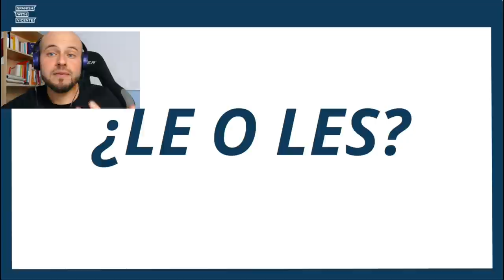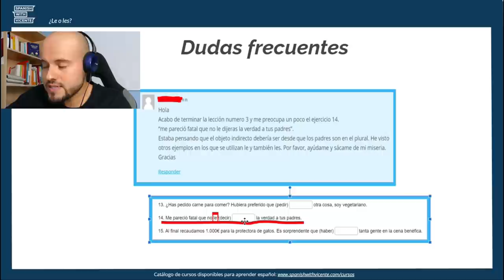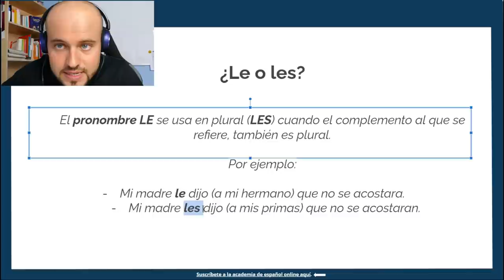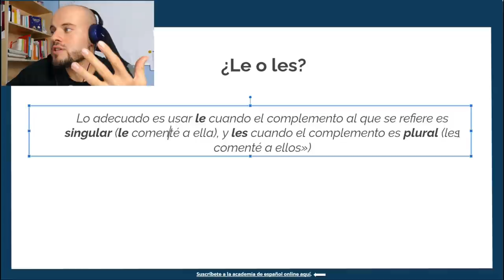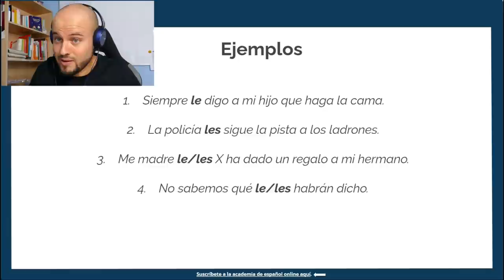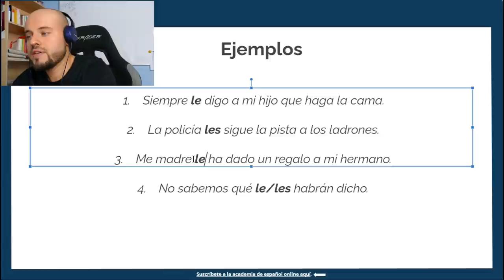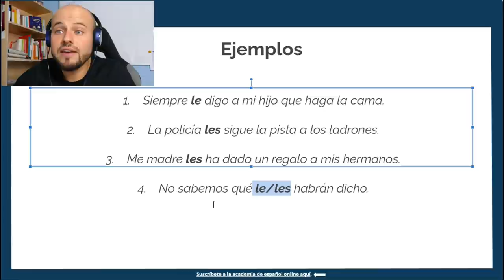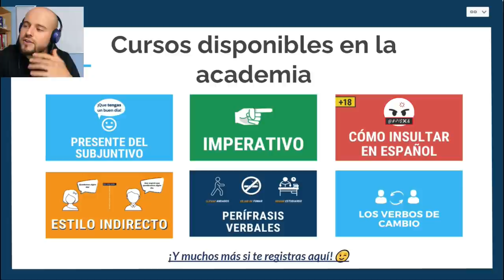LE y LES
En este vídeo te hablo de un error que cometí hace tiempo pero ya no lo voy a cometer más, es el caso de LE o LES y cuándo usar cada uno.

1. Nuevo DELE A2: Versión 2020 (Ramón Díez)